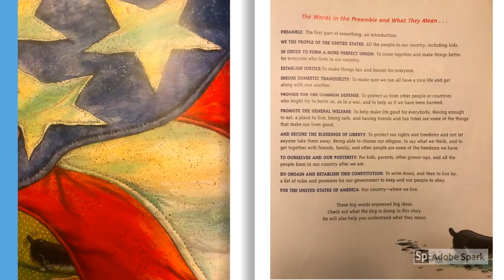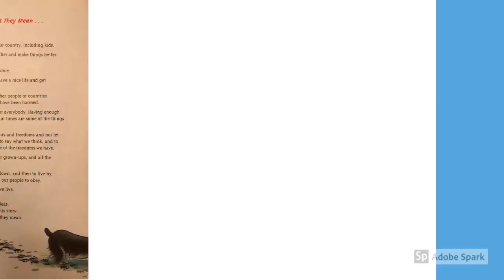hiSTORY: We the Kids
Please enjoy this week's hiSTORY: "We the Kids" foreword and illustrations by David Catrow.